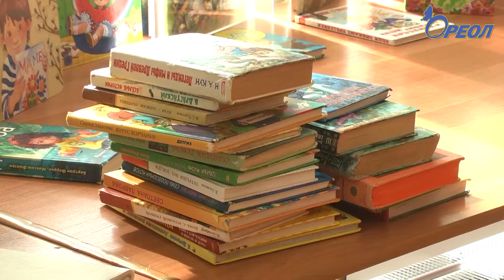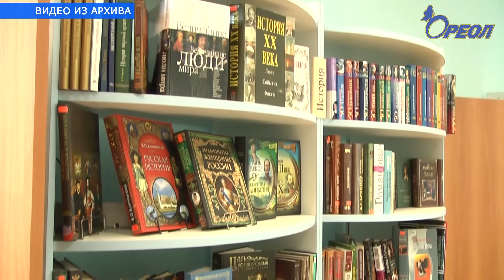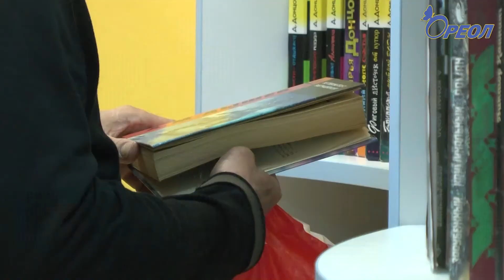В 2018 году библиотечной столицей 47 региона объявлен город Сланцы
В этом году библиотечной столицей 47 региона был объявлен город Сланцы. Этот проект областной универсальной научной библиотеки стартовал в 2015 году и проходит в рамках государственной программы «Развитие культуры Ленинградской области» при поддержке областного Комитета по культуре.